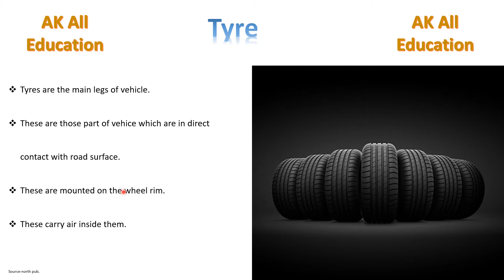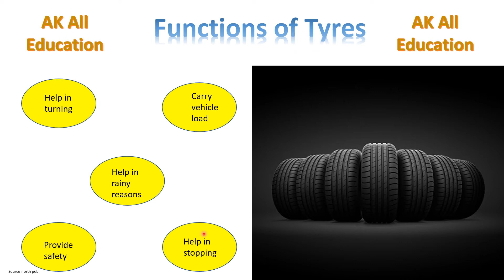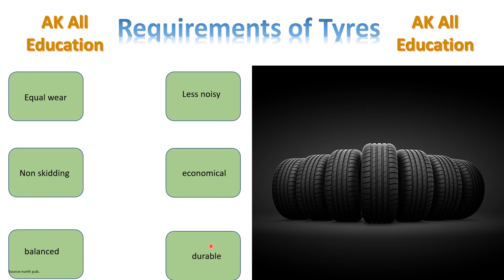Tyre, Functions of Tyres & Requirements of tyres in hindi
This video includes complete detail of tyres their functions and requirements of tyres.